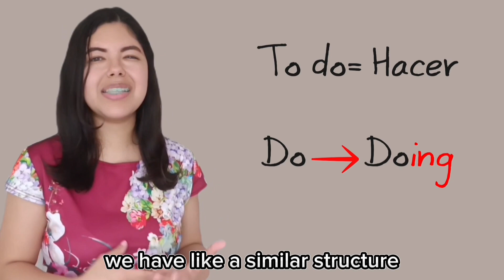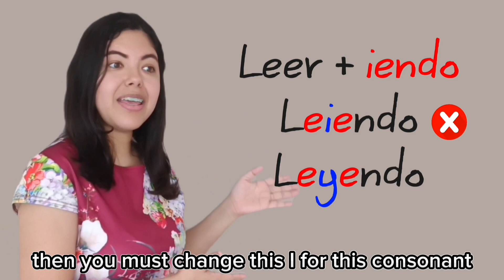Tell me in spanish ¿Qué estás haciendo?/What are you doing? | Everybody spanish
Welcome to spanish notes | Tell me in spanish ¿Qué estás haciendo?/What are you doing?